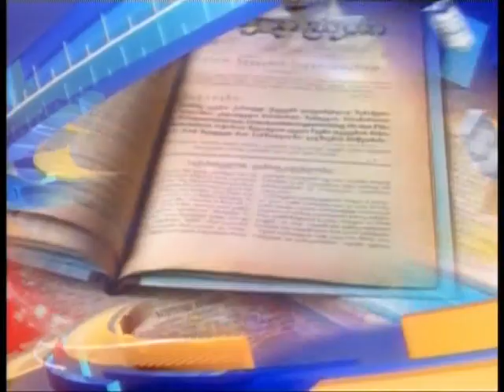TEMA 30 01 15